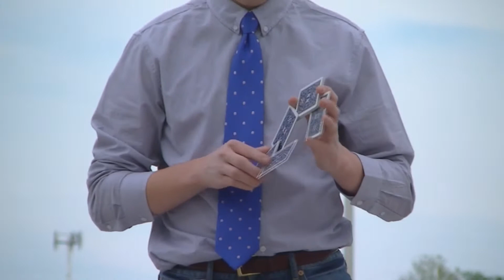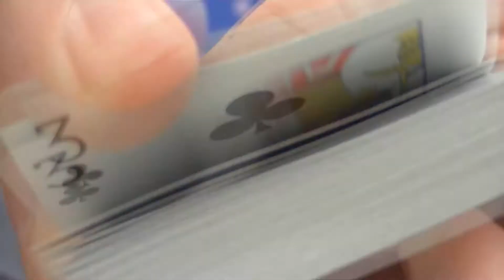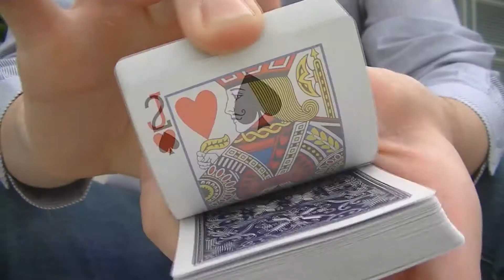Metropolis // Magic x Cardistry // Nate Lex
Cardistry in the mall

Learn to AMAZE, DECEIVE, and ENTERTAIN